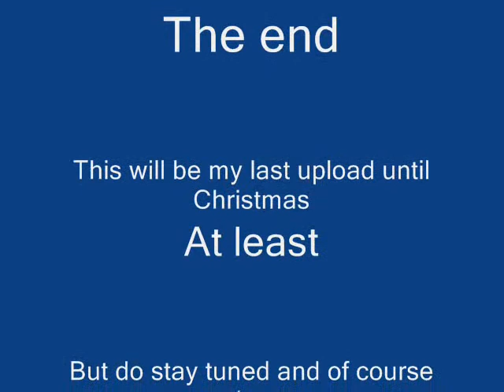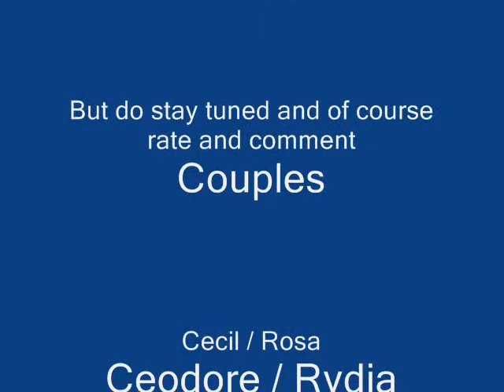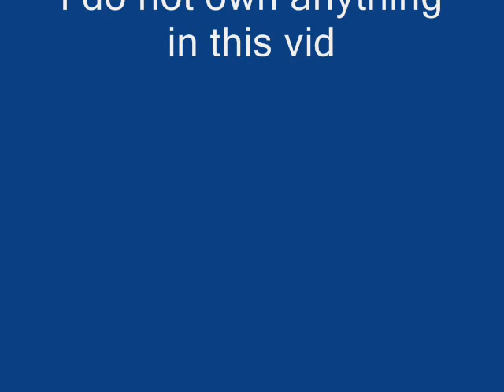FF4 couples the day i fall in love.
I am sad to say that this will be my last upload until Christmas but do rate and comment but be nice

And If I don't make an upload on Christmas day I'll do it on Boxing day so. Have a great Christmas all of you